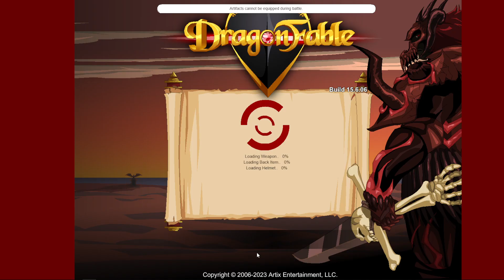DragonFable | Wrath DragonLord AARGH 39 Wargoth (Weakcore/203 pt dragon)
For anything DragonFable related, questions, help or strategies, discuss it in the Falcon's Nest discord: